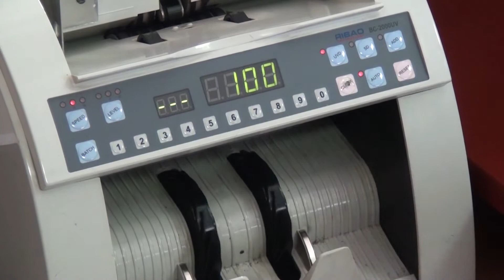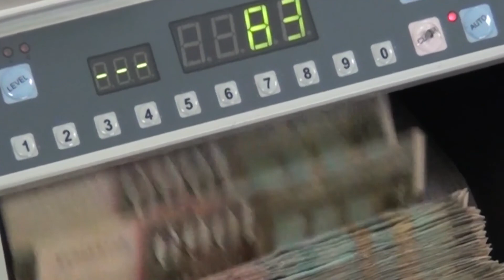Tv Tera Bitola Graganite najmnogu zemale krediti za stanovi i avtomobili 21 01 2020